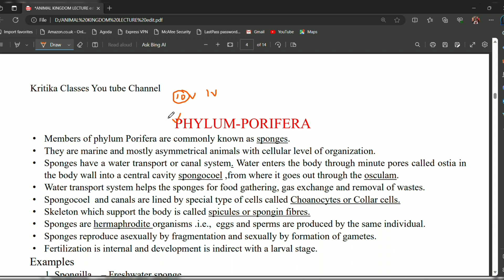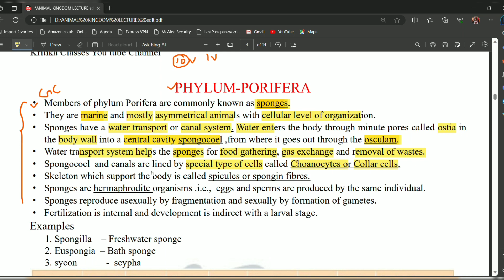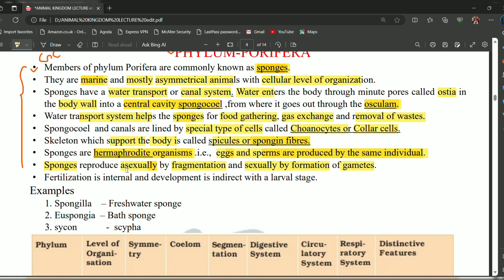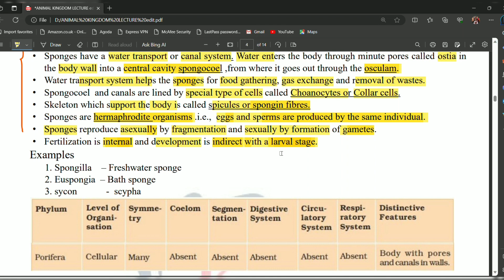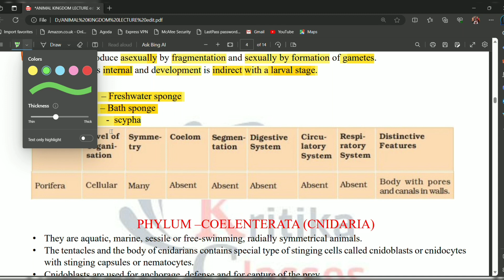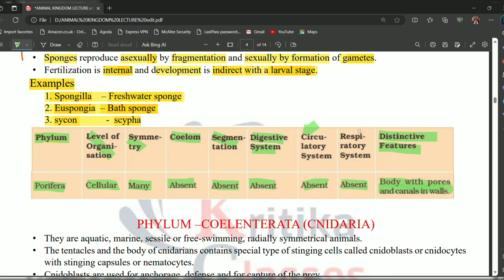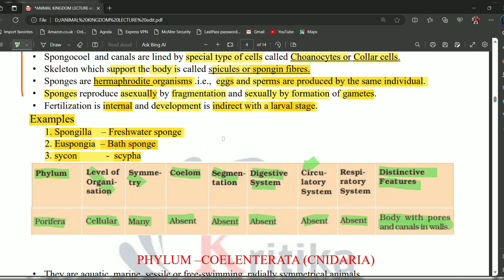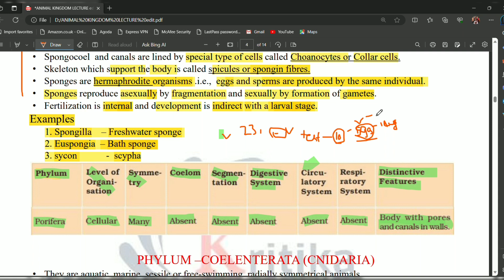CUET PG M.SC ZOOLOGY ENTRANCE EXAM 2024 | VERTEBRATES & INVERTEBRATES | MASTER CLASSES 2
Hello, Everyone
|| Myself Kritika ||
Welcome back to Kritika Classes

Your Teacher Kritika Sharma has invited you to join Classroom: Kritika Academy
Subject: MSc Zoology

About Kritika Classes 🧬🧪 this Channel will have the syllabus wise, lecture video, specially msc Zoology Entrance Exam...

M.Sc Zoology Entrance Exam Syllabus

 • LUCKNOW UNIVERSIT...

 • New Syallabus For...

 • Last Few Days Tri...

 • M.Sc Zoology Entr...

 • DU M.Sc Zoology E...

 • BHU M.Sc Zoology ...

BHU MSC ZOOLOGY PAPER SOLUTION,18,19,20

 • BHU M.sc Zoology ...

 • Bhu msc Zoology E...

DU MSC ZOOLOGY PAPER SOLUTION,18

 • Du msc Zoology